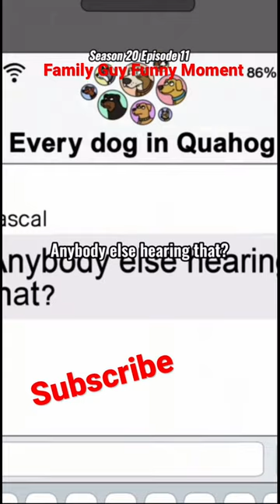Every Dog In Quahog 😅😂🤣